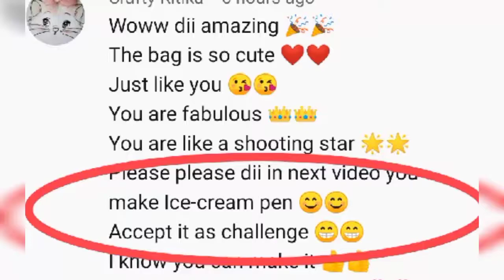Ice cream 🍨 Pen at home ( Requested ) //Easy school craft idea